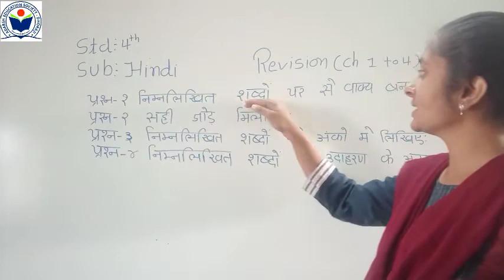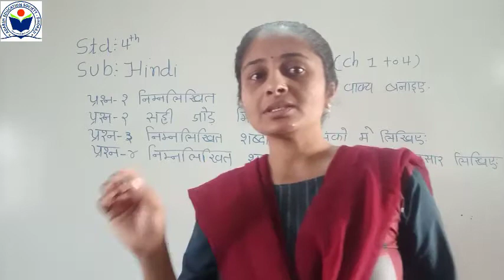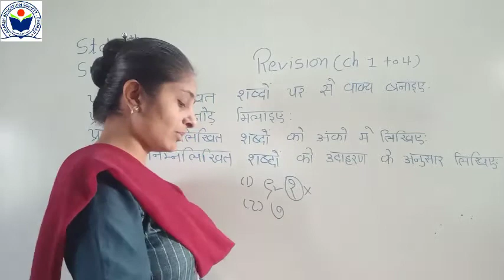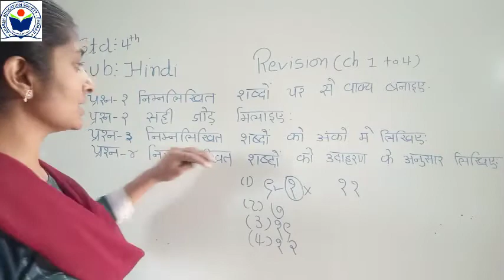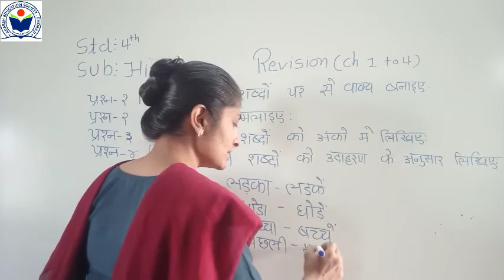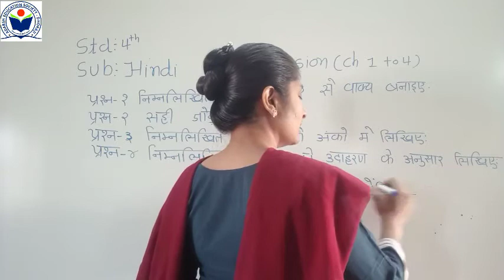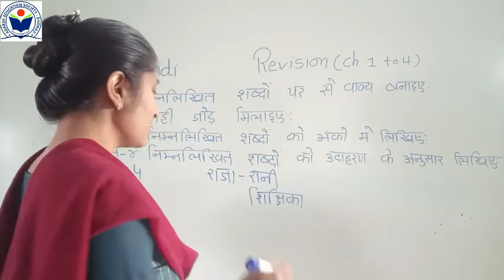Std 4 hindi Revision Part 3